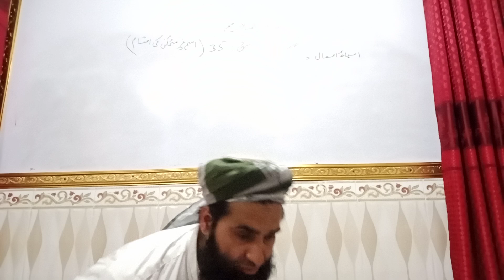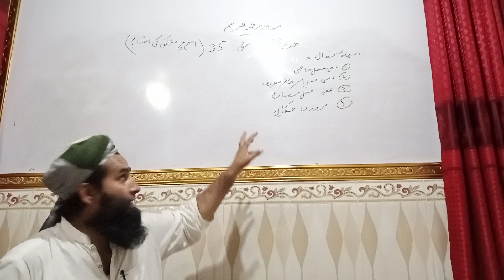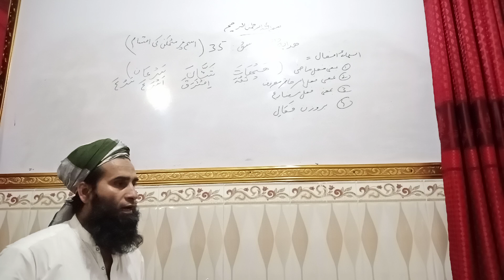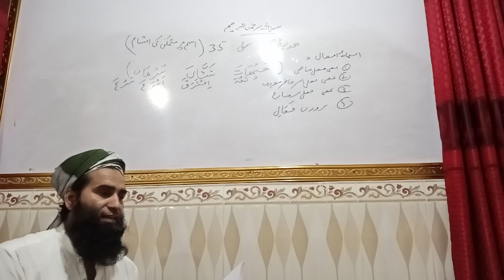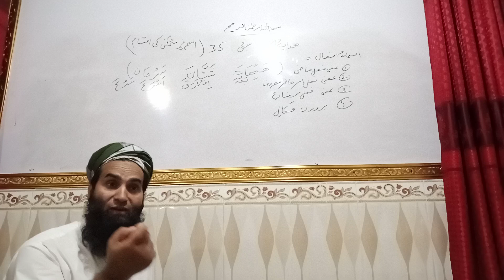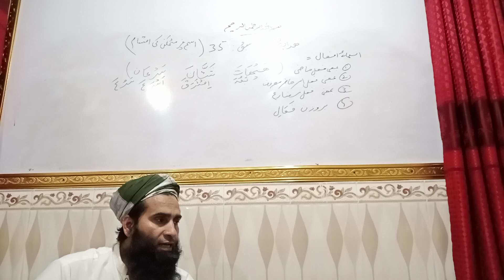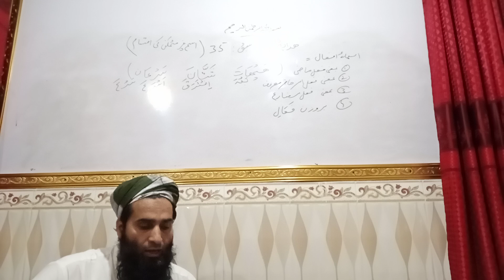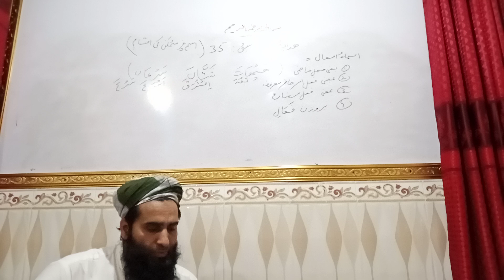ھدایۃ النحو(سبق:35) اسمائے افعال:چار صورتیں